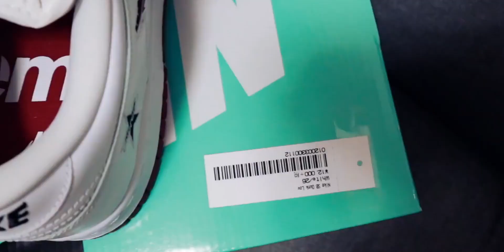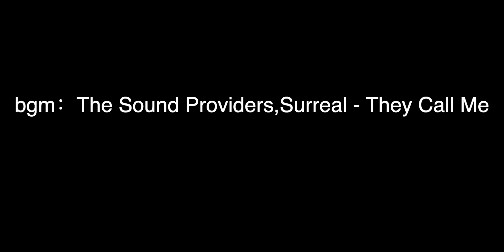双11你的购物车里需要有的男装配件推荐！超平价！/日系/vintage/学生党/复古/男生手表/冷帽/手镯/民族风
双十一,购物分享,种草,潮流,服饰,双十一种草大会,时尚,VLOG,学生党,平价,淘宝